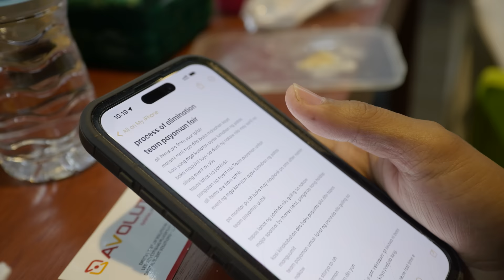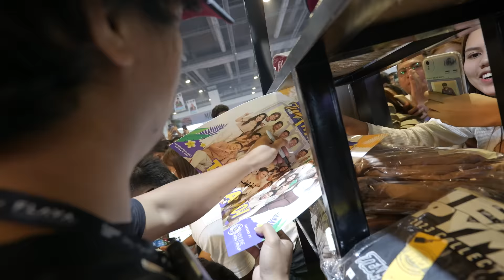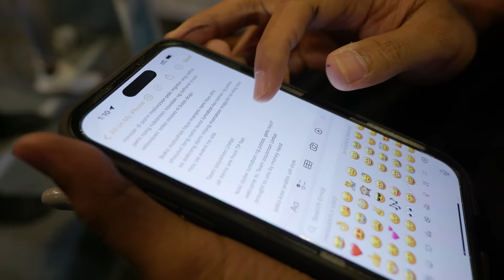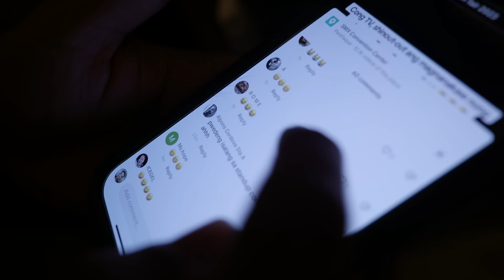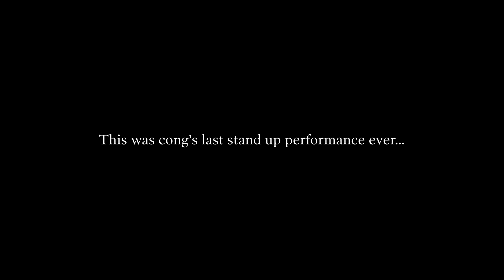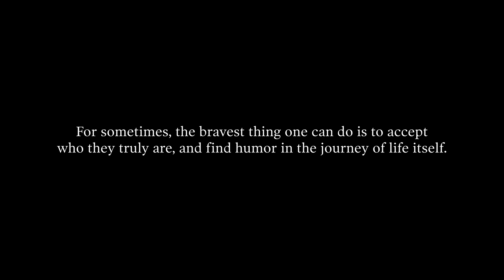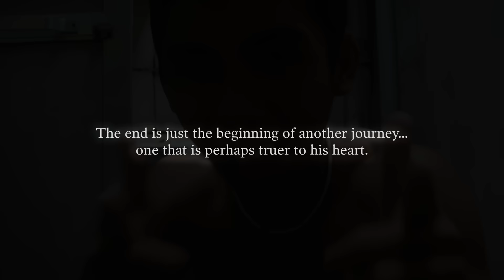JOKGADS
Subok lang kung tattoos...